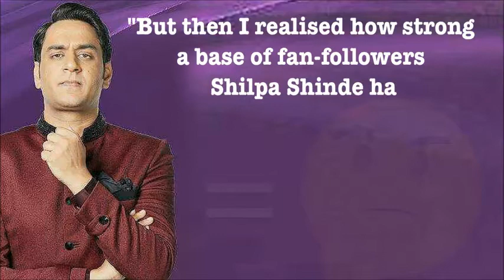Bigg Boss 11: Vikas FEARS LOSING to Shilpa, Hina all about nagpurinfo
Bigg Boss 11: Vikas FEARS LOSING to Shilpa, Hina